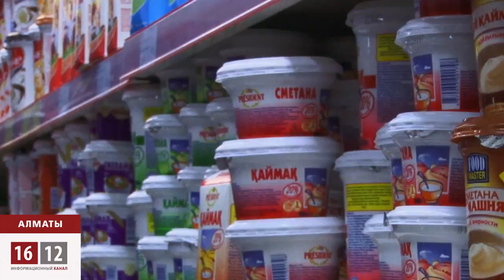Молочные реки, таможенные берега / 1612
Российские молочники отбирают кусок хлеба у казахстанских. В Молочном союзе бьют тревогу. Импорт молока в Казахстан вырос на 11%. А собственное производство только на 7%. Причем, дешевое российское молоко уступает в качестве, утверждают отечественные эксперты.